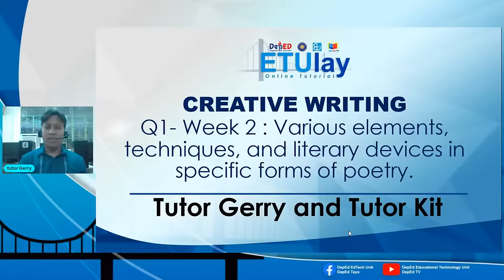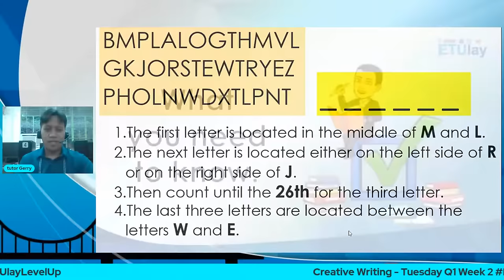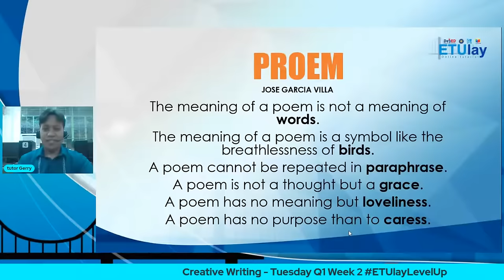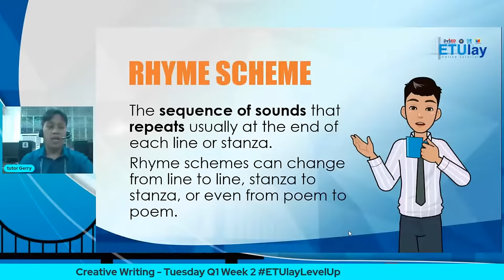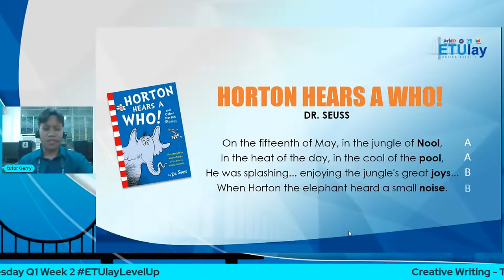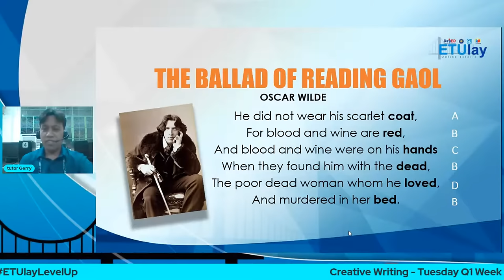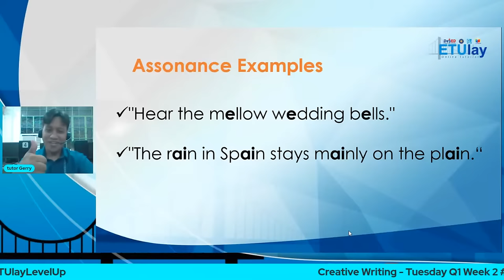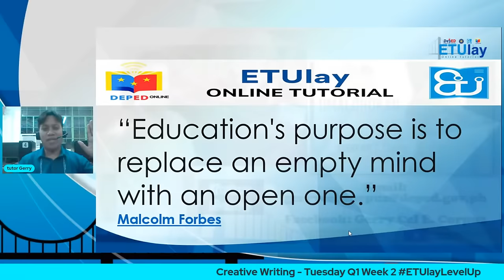Various Elements, Techniques and Literary Devices in Specific Forms and Poetry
Creative Writing
Senior High School
Humanities and Social Sciences (HUMSS) - Specialized Subject
Quarter 1
Week 2